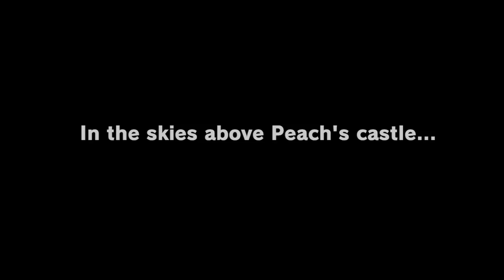Let's Play Super Mario Odyssey - Switch Gameplay Part 1 - Frog Hopper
Thanks to heroic, hat-shaped Cappy, Mario's got new moves that'll make you rethink his traditional run-and-jump gameplay—like cap jump, cap throw, and capture. Use captured cohorts such as enemies, objects, and animals to progress through the game and uncover loads of hidden collectibles!